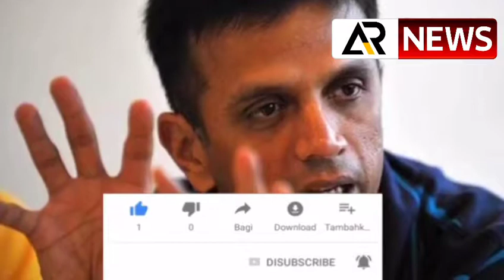अभी अभी राहुल द्रविड़ ने दिया बड़ा बयान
All world news and technology help with tez group and arnews tezsvideostatus downlod tezs video status on googel play

download on amazon app store